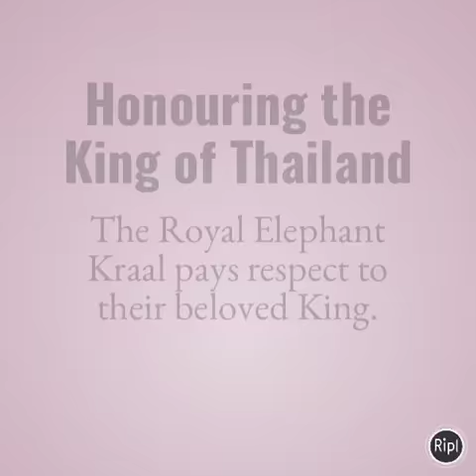Honouring the King of Thailand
The Royal Elephant Kraal went Bangkok to pay respect to their beloved King of Thailand. Elephant people & organisations were invited from all over Thailand to join the RoyalKraal's procession. It was an event that stopped the Nation with its beauty & honour.

Have an elephantastic day, every day!

GET MORE ELEPHANTSTAY ...